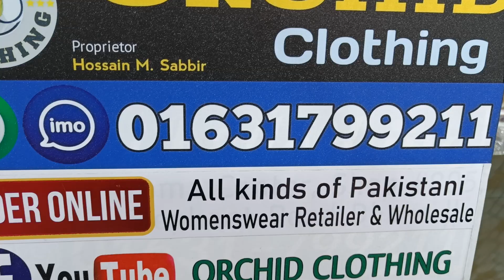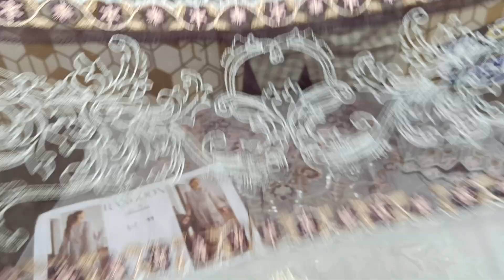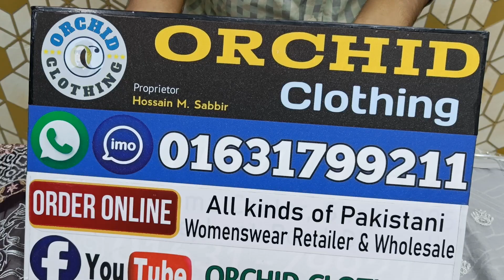Rangoon by Ramsha Vol-11 Pakistani Original Chiffon 2024 | Pakistani Luxury Chiffon PartyDress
Rangoon by Ramsha Eid Collection | Rangoon by Ramsha 2024 | Pakistani Luxury Chiffon PartyDress

Price : 5800/- Fixed Tk BDT 💲